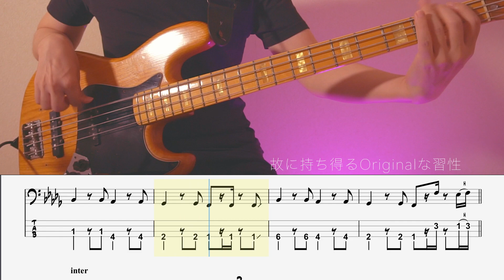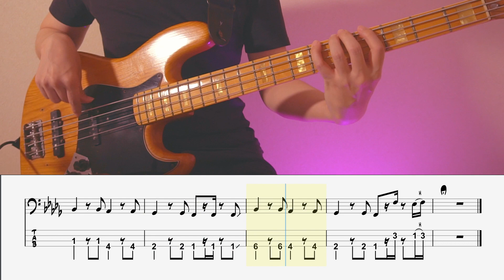【ベースTab譜】Habit ／SEKAI NO OWARI【4弦】【ホリック xxxHOLiC主題歌】【4strings】【Bass Cover】【BassTab】【タブ譜】【Transcrip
SEKAI NO OWARIさんの『Habit』の4弦ベースTab譜、BassCover！
映画『ホリック xxxHOLiC』主題歌ですね！

✅【Habit】SEKAI NO OWARI『ベースTAB譜』☆4弦ベース対応

✅チャート上位ランクインの曲を中心にベースTab譜を
　制作販売しておりますので是非チェックを！

・【シールド】 Belden8412
・【弦】 DADDARIO
・【DI】 Rupert Neve Designs RNDI
・【DAW】   Logic Pro
・【Drum音源】BFD3
・【プラグイン】WAVES CLA Classic Compressors
WAVES Diamond
・【マスタリング】iZotope ozone9 Advanced
・【Tab譜作成】Guitar Pro

・【カメラ】sony α6400
・【照明】Neewer アドバンスド660
Weeylite RGB LEDビデオライト
 ・【映像編集】DaVinci Resolve

0:00 opening
0:10 intro
0:18 1A
0:43 1B
0:51 1A’
1:07 1B’
1:27 1C
1:44 inter1
2:02 2A
2;:26 2B
2:34 2A’
2:51 2B
3:11 3C
3:27 inter2
3:44 3C
4:00 outro